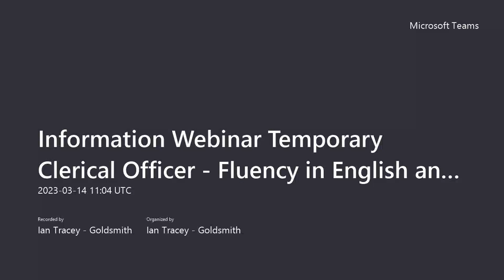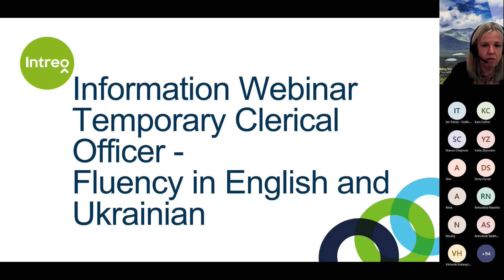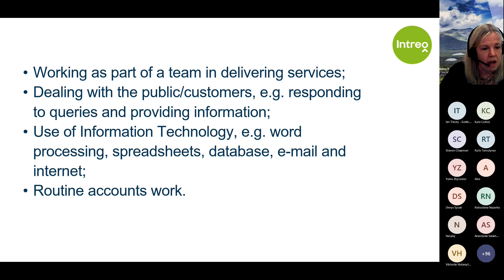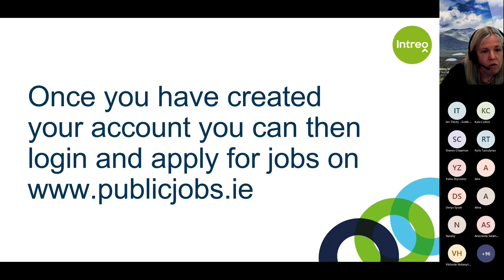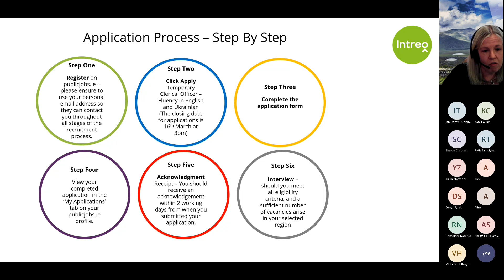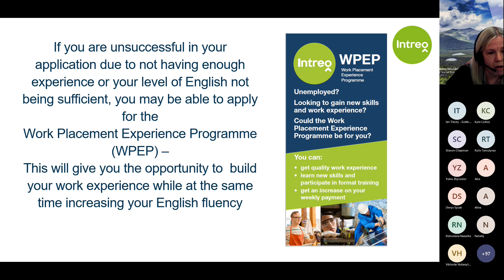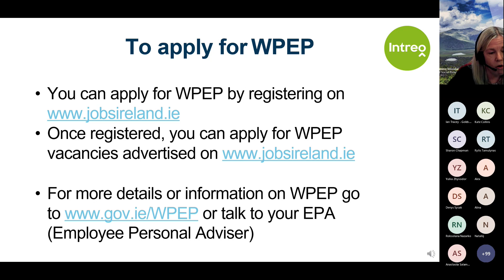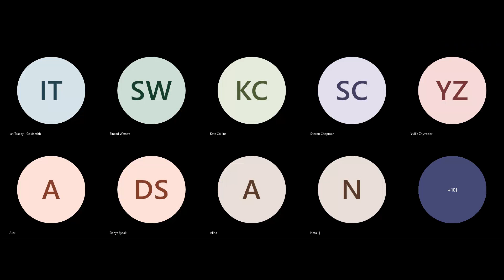information webinar temporary clerical officer fluency in english and ukrainian 1080p